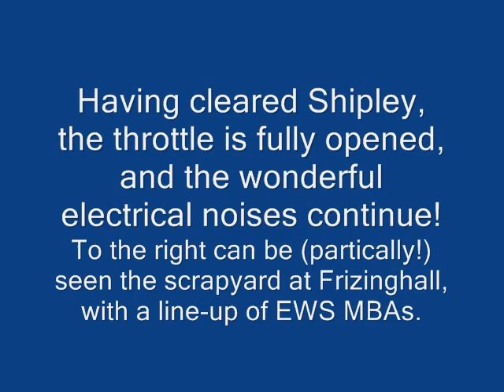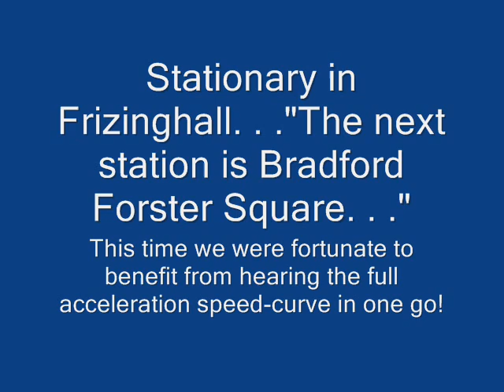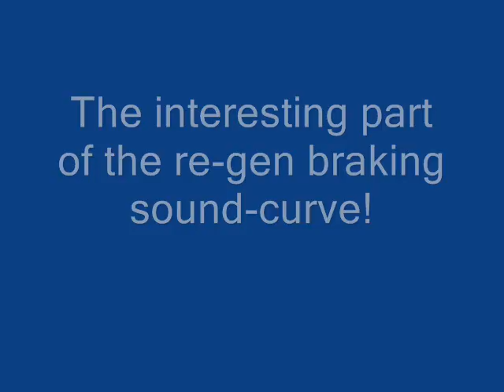Guide to cl.333 'Caterpillar' sounds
The guide to cl. 333 'Caterpillar' sounds!

A short journey (shortened from 10 to 3 mins) from Shipley to Bradford Forster Square.